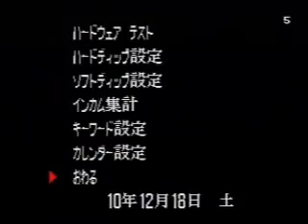KoF 98 : TRF Nakano Tournament (2010/12/18) [Part 2]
Match 01 : UdonSuki vs Tokyo
Match 02 : Animu vs Shermie
Match 03 : Deikuru vs Shermie
Match 04 : UdonSuki vs Shermie
Match 05 : UdonSuki vs mori
Match 06 : mori vs Deikuru
Match 07 : Animu vs Tokyo

Match 08 : Basket Bu vs Jima
Match 09 : Shingo vs Mikado Shachou
Match 10 : Jojo vs JapanBlue

 Title : 12月18日中野TRF　kof98大会その2

 Description : その2になります。
今回48試合ということで全試合完全実況とは行きませんでした。
体力なくてすみません。雑談みたいなのも入ってしまってます。
極力全試合実況をしたいのですが呼び出しを含めると中々難しく…

今回は試合数が多すぎたという反省をしております。